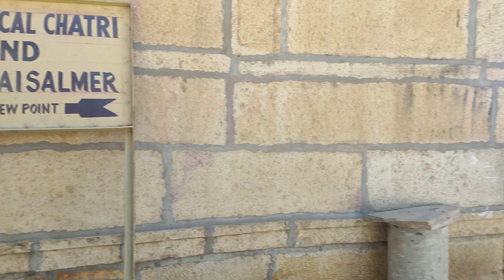Jaisalmer Lake View point ,Rajasthan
Jaisalmer lake view point is one of the attractions of Rajasthan